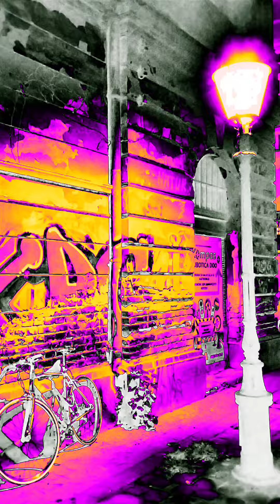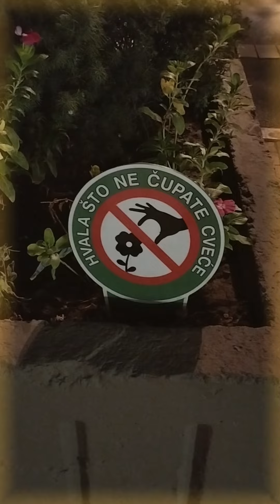Poslednja žurka leta u Subotici DJ Vlada (Largo) 07.09.2024.autor Snežana Stipić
U Subotici je sinoć održana i poslednja žurka ovog vrelog leta na otvorenom...🎉
Organizator je bio Dot Koncept Bar u prelepoj ulici Age Mamužić u samom centru grada...🌿
Muzika je bila iz vremena diskoteke Largo, a DJ je bio Vlada ( Largo ), pionir Subotičke DJ scene...🎶
Savršena noć obojena nostalgijom za nekim lepšim i srećnijim vremenima...♥️
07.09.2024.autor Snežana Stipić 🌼